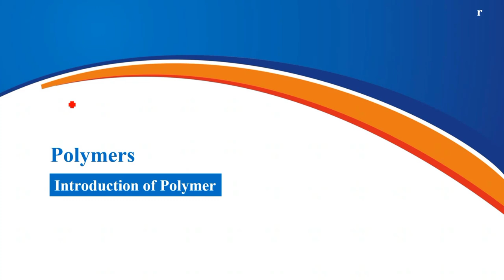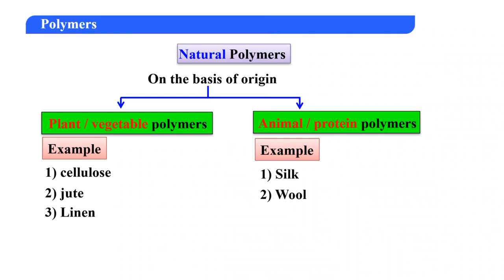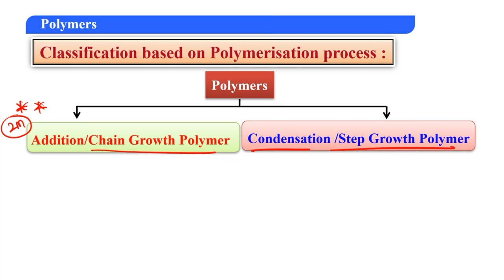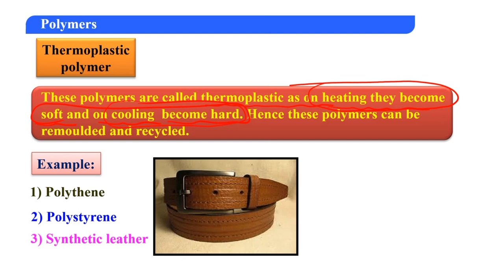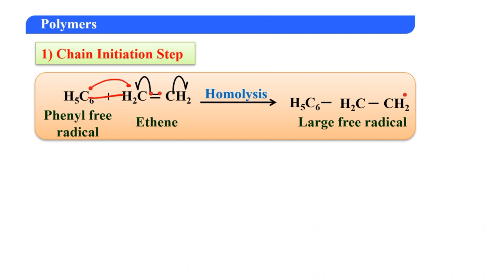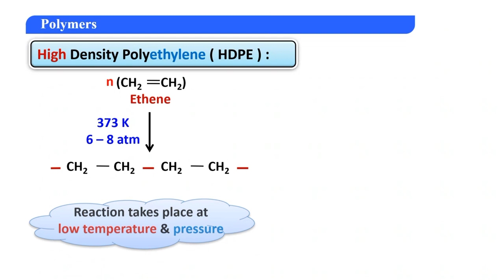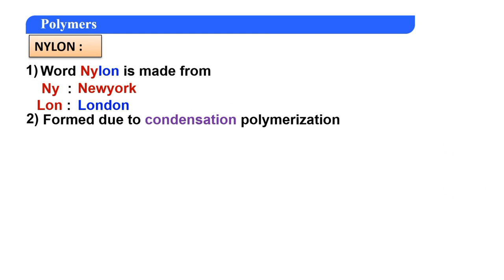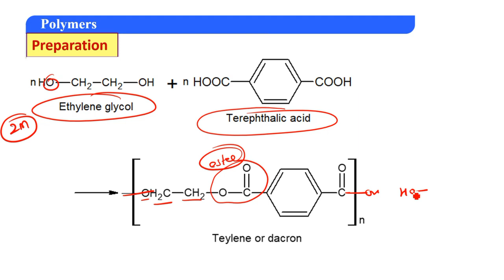POLYMERS - PART # 1 /FOCUS BATCH FOR PU-2/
1. COORDINATION COMPOUNDS L-1  CLASS 12 NEET | CHEMTONICS # 3 | |JEE|CET| SYNOPSIS FOR NEET, JEE AND KCET

3. How to see HYBRIDISATION OF ANY central element. Very important concept for CET, NEET AND JEE EXAMS

5. ALCOHOLS, PHENOLS AND ETHERS I CLASS 12 I II PUC I SUPER 10 SERIES I KCET AND NEET I previous year PAPER SOLVED